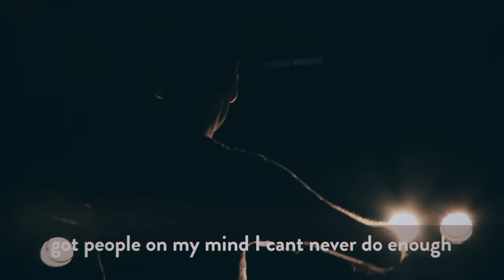All I Do is Serve